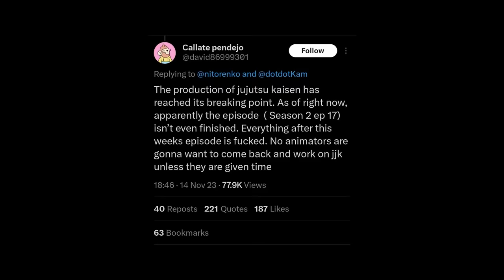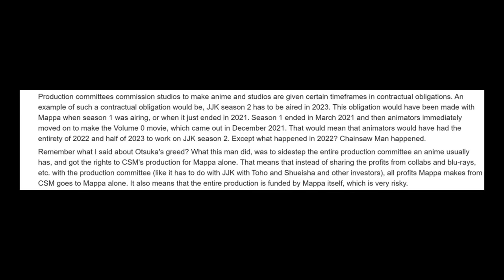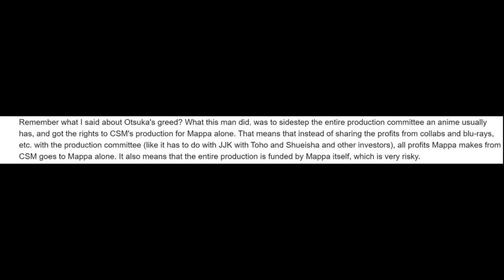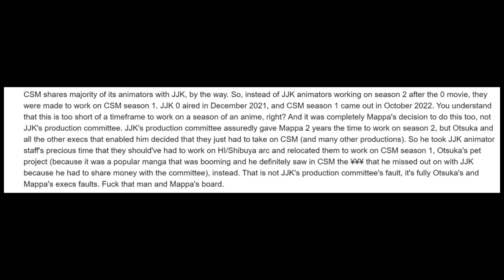A Message To MAPPA